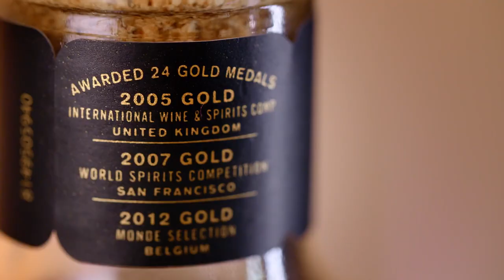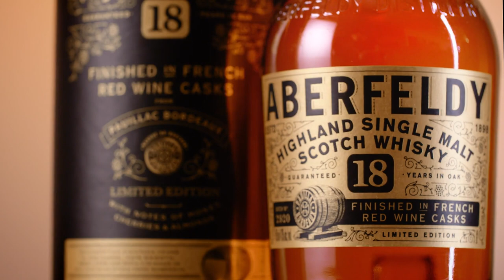Aberfeldy 18 Year Old French Red Wine Cask-Finished—#10 in Whisky Advocate's 2020 Top 20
This single malt usually winds up in blends, but here shows off a powerful wine cask finish to spectacular effect.

Sign up for Whisky Notes, our free newsletter with the latest whisky news, ratings, and more!